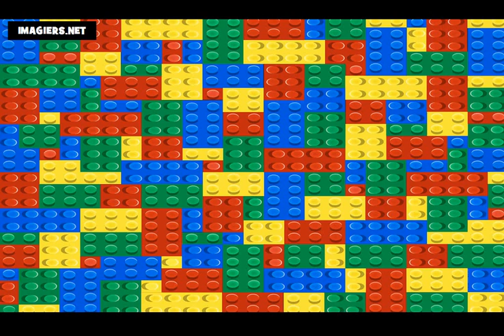Tanulj franciául = Az ábécé